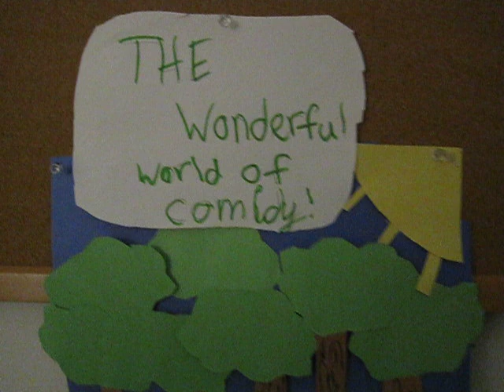The Wonderful World of Comedy